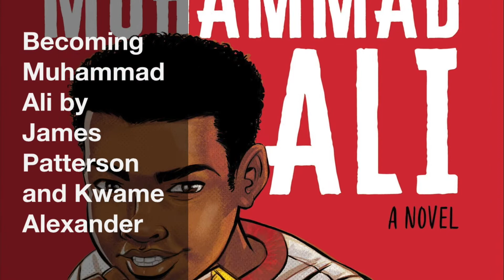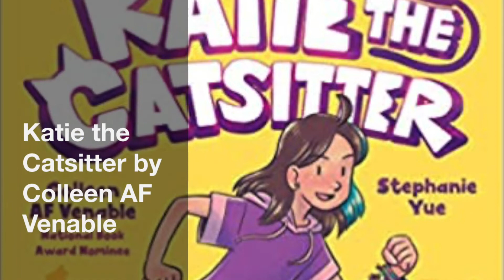2022 2023 FVES Battle of the Books List